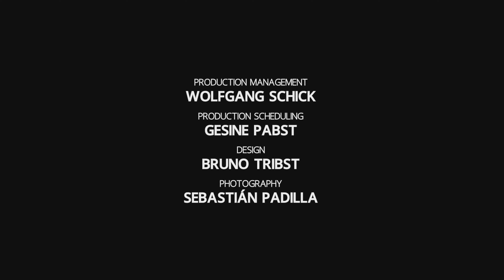LA GRAN CAMINATA - ANIMAL ENCOUNTERS | COSTA RICA (EP10 - 2ª Temporada)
Emoción y adrenalina en este capítulo, continuamos en el refugio de la gran familia canina de Zaguates en costarica.

Acompaña a Gabi, Cassila y Caro en esta caminata que las lleva a meditar en el inmenso amor de Dios que nos busca y nos conoce por nuestro propio nombre, como cada uno de estos cuidadores lo hace con los perros que reciben el refugio.